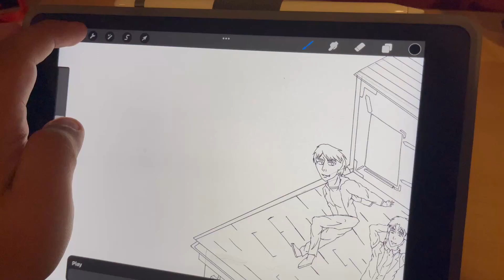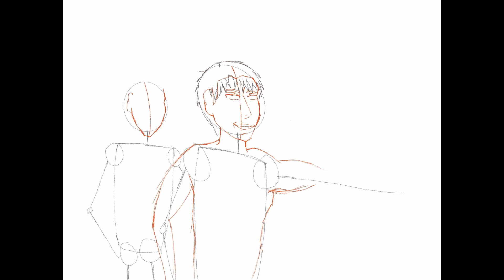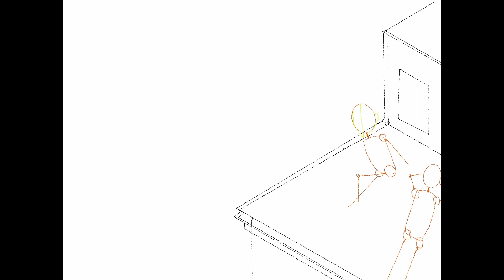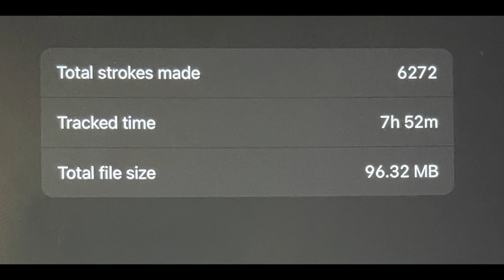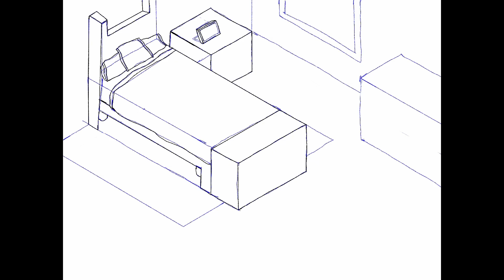So, I started an animatic...why. Brothers Animatic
I decided to take on the journey of creating a true masterpiece. 8 hours in and 2 months of art block later, 10 seconds done. Enjoy my suffering for the next few months. The song is Brother by Kodaline

This is a work in progress animatic. Joking aside, I am excited to make this animatic and wish I could make this an animation but I don't have the skill or patience to do that. So enjoy this animatic instead. Song is Brother by Kodaline. This is part 1 of I don't know how many.